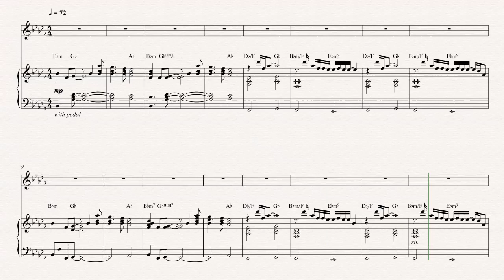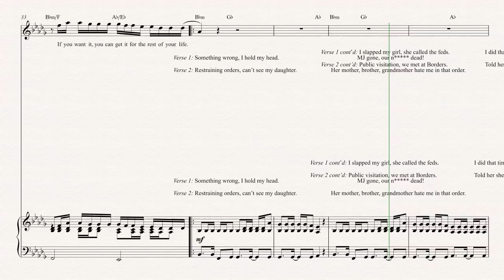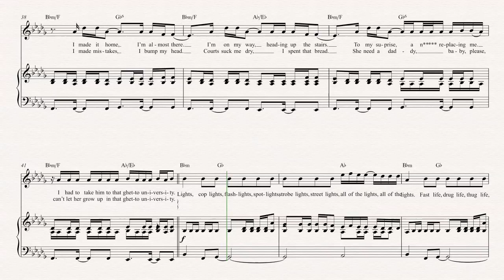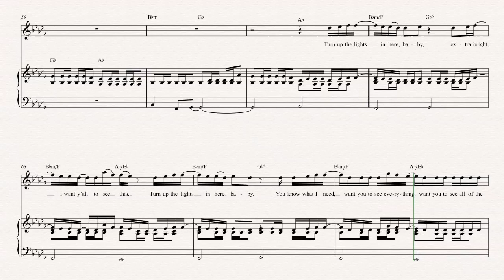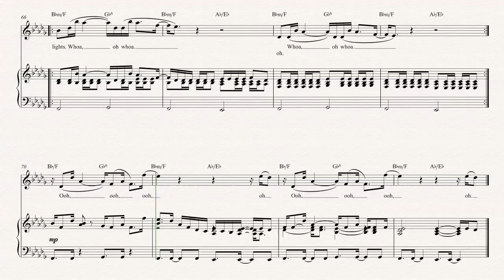Flute - All of the Lights - Kanye West Sheet Music, Chords, & Vocals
Flute sheet music, chords, and vocals for All of the Lights - Kanye West. Learn to play All of the Lights and play along!